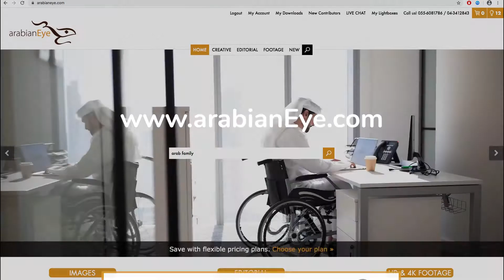arabianEye is here to help!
We’re here for you during COVID-19!

Editing Credit: The Studio Dubai

Source: arabianEye